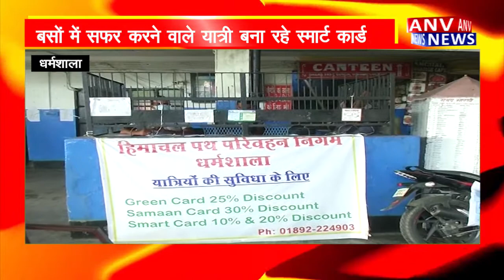धर्मशाला, हिमाचल : बसों में सफर करने वाले यात्री बना रहे स्मार्ट कार्ड